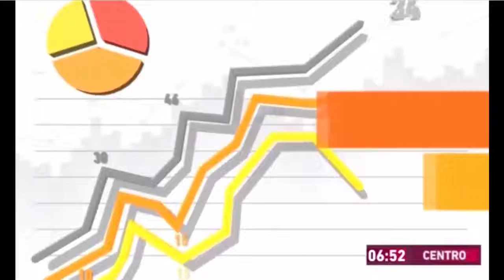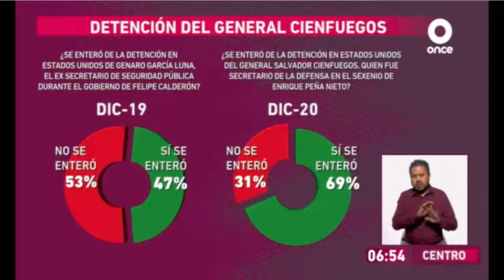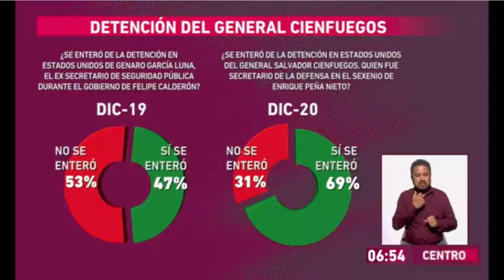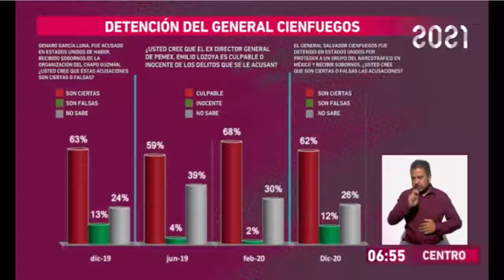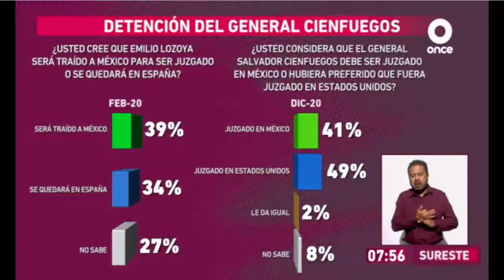Once noticias, caso Cienfuegos, 21012021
Participación de Francisco Abundis en el noticiero matutino de Once noticias hablando sobre el caso del General Cienfuegos.